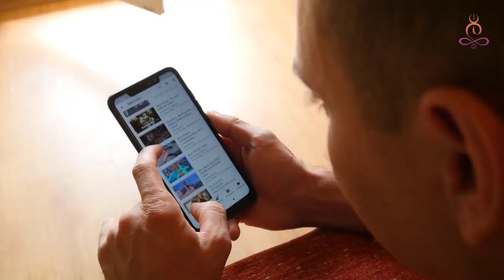EPISODIO 100 - Desintoxica tus finanzas en 6 pasos con Fernando Palacio y Alfredo De Vanna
¿Te gustaría evolucionar tu vida financiera?

Si respondiste que si, tal vez hoy no te encuentres satisfecho con tu situación económica o tengas algunos problemas de dinero, así que déjame contarte que este tema es altamente buscado por grandes cantidades de personas, y es una realidad, lastimosamente no contamos con la información correcta para manejar nuestras finanzas como quisiéramos, para poder vivir sin preocupaciones.

Te ha pasado alguna que vez que, al momento de recibir tu dinero, surgen algunas dudas como:
¿Ahorro o pago las deudas? ¿Es posible y vale la pena ahorrar? ¿Cómo salgo de deudas? ¿Cómo puedo aumentar mi flujo de efectivo sin bajar mi calidad de vida? ¿En qué invierto el dinero que he ahorrado? ¿Cómo aumento mis ingresos sin sacrificar la seguridad? ¿Cómo sé en qué debo y no debo invertir? Y algunas otras similares, pues te entiendo y puede ser un poco agobiante pero hoy tenemos una gran noticia…

Si esto anterior te suena familiar, y realmente estás cansado de este ritmo estresado y limitado de vida, por fortuna, hoy podrás conocer 6 estrategias que te ayudarán a empezar a poner en orden, desintoxicar tus finanzas y crear abundancia ilimitada. Alfredo De Vanna anfitrión de tu podcast Progresando Ando estará conversando junto a Fernando Palacio quién es empresario e inversionista con estudios en economía, consolidando su libertad financiera hace 15 años y hoy impulsa sus talleres enseñando su metodología, junto a su esposa escribió el best seller “Detox Financiero” y junto a él podrás conocer y aprender grandes enseñanzas, así que no te puedes perder este gran episodio.

No dejes de seguir a nuestra invitada en Instagram: @coach_financiero

Notas del episodio:
Minuto 6:09 ¿Quién es Fernando Palacio? Conoce un poco de nuestro invitado especial
Minuto 7:38 ¿Cuál es la historia de Fernando y cómo se conectó con este tema para que hoy en día sea su pasión?
Minuto 15:38 El libro del Detox Financiero: Conoce la importancia de la nueva consciencia financiera
Minuto 21:09 Ganas MÁS dinero NO te mejorará tu situación financiera
Minuto 22:04 A continuación: Aprende 6 pasos que te ayudarán a desintoxicar tus finanzas
Minuto 42:46 Estructura y pasos fundamentales del libro DETOX FINANCIERO
Minuto 46:48 Monetizar tu consumo y apropiarte del dinero de todos modos
Minuto 51:48 ¿Cómo y cuándo aumentar tus ingresos?
Minuto 1:00:53 ¿Cómo puedes tener un emprendimiento de bajo costo?